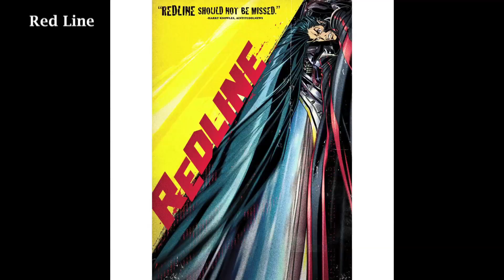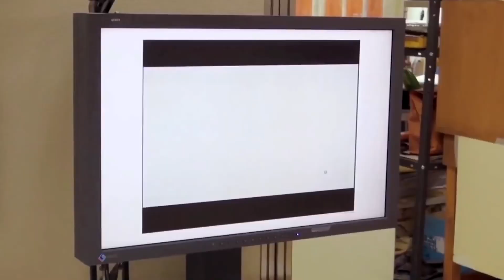Ranking de Anime / 7mo Vicio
¿No te gusta el anime? espera a ver estas recomendaciones en un ranking con 18 puestos entre series y película, pasando por variados géneros y temáticas, además de datos sobre la influencia del anime en el cine de Hollywood.